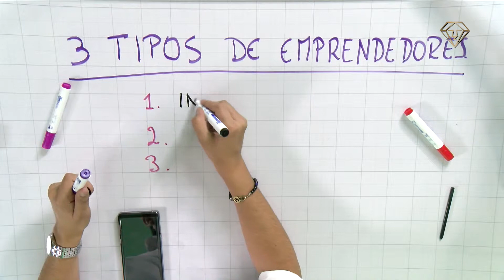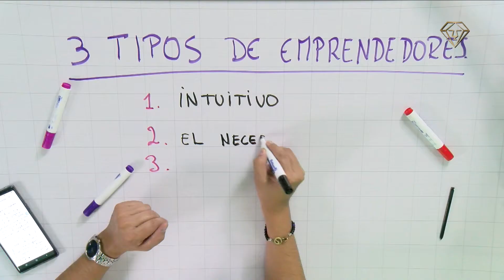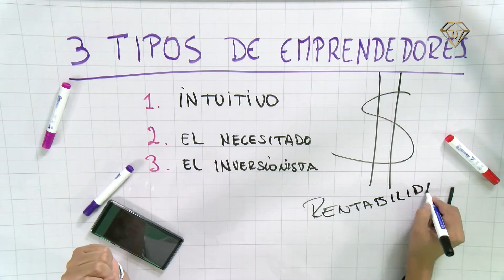Qué es el emprendimiento / Rober León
Se conoce como emprendimiento a la actitud y aptitud que toma un individuo para iniciar un nuevo proyecto a través de ideas y oportunidades. El emprendimiento es un término muy utilizado en el ámbito empresarial, en virtud de su relación con la creación de empresas, nuevos productos o innovación de los mismos.

Contáctame
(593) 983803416